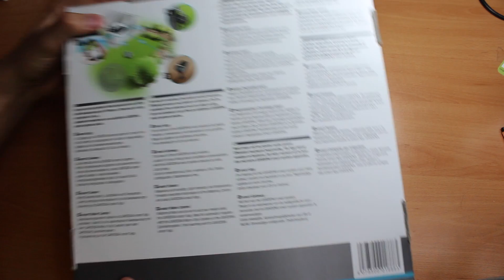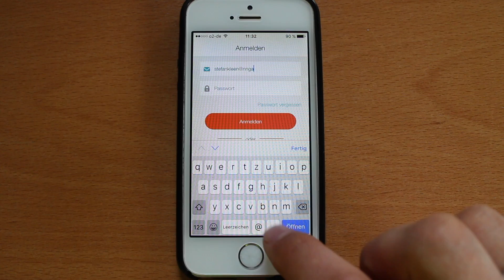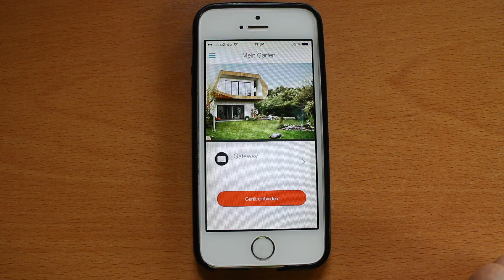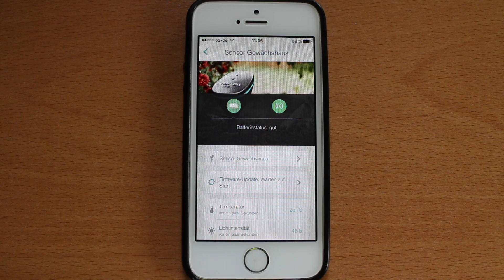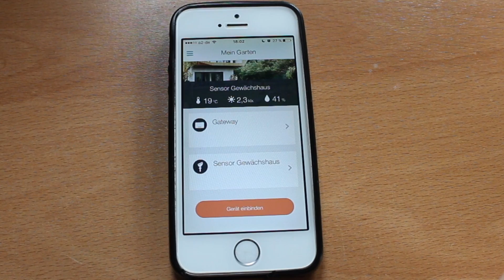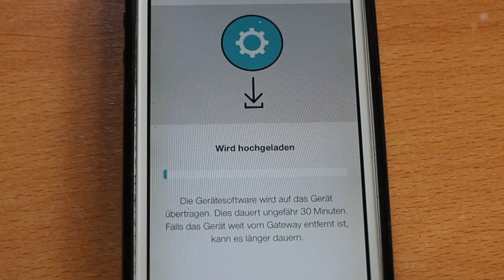Gardena SmartSystem - Review - Teil 1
Ich schaue mir hier mit euch das Gardena Smart System an. Hiermit könnt ihr euren Garten Smart machen ;) Viel Spaß!

Das Set bei Amazon